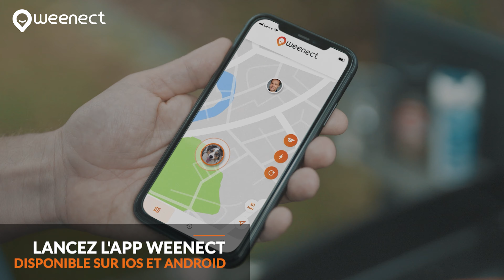Comment tracer - Chien - Horizontal (FR)